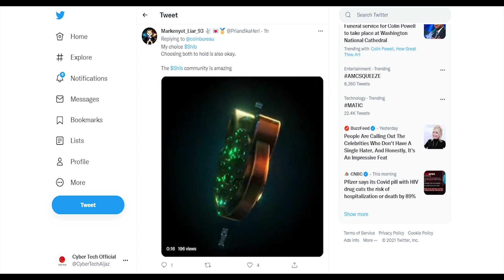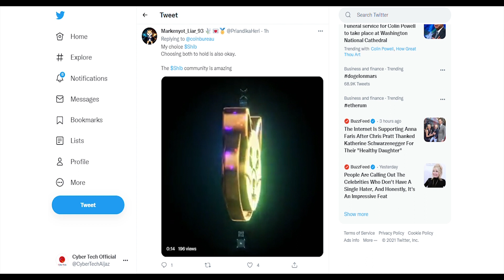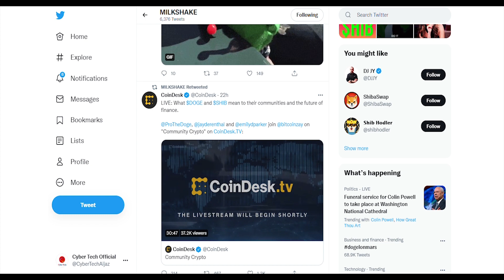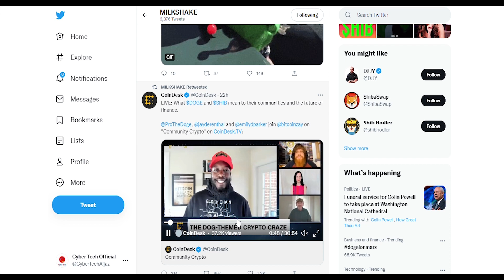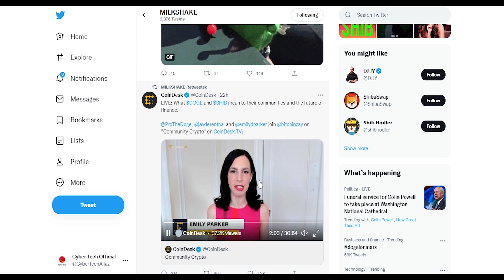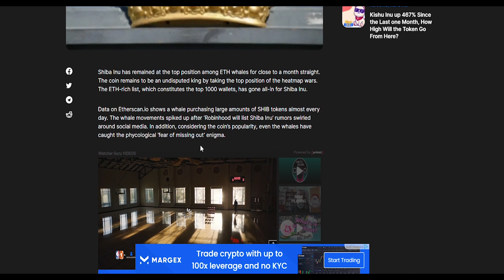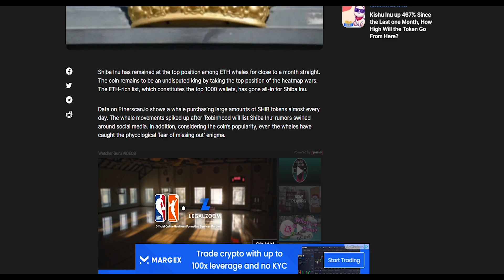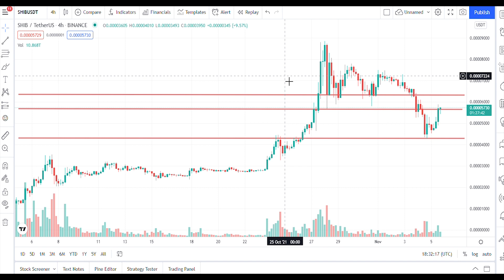SHIBA INU ! WHAT IS HAPPENING SHIB NEWS | CRYPTOCURRENCY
Shiba inu coin is most popular crypto currency these days it gave huge profit to its early investors and now its one of top volatile crypto of market, shiba inu project has launched swap named Shibaswap where you can dig ( provide liquidity ) and burry ( stake ) your tokens to earn more from your shiba inu tokens  balance .

Go and sign for SHIBA to List on ROBINHOOD